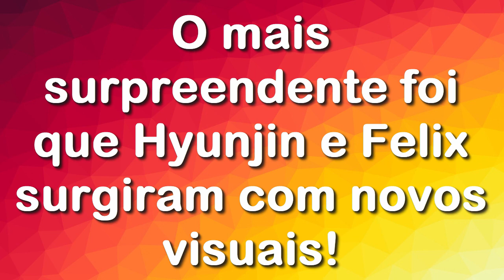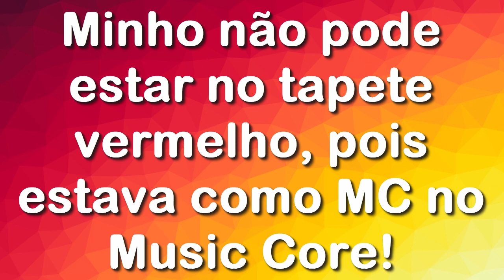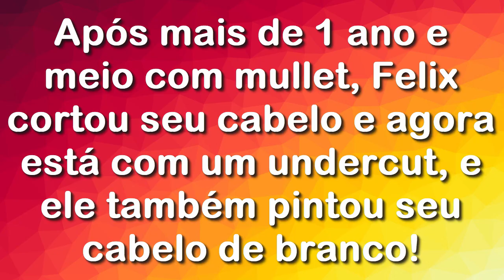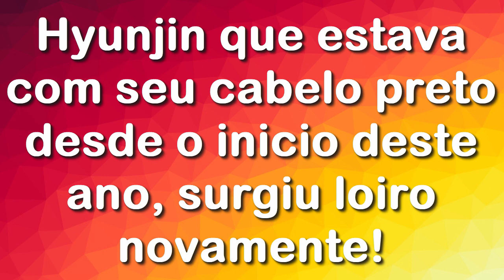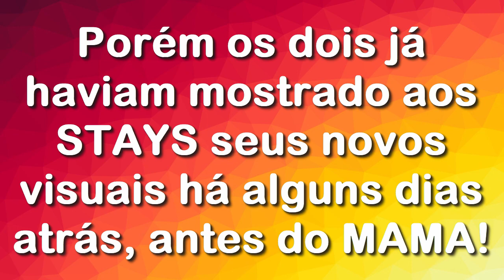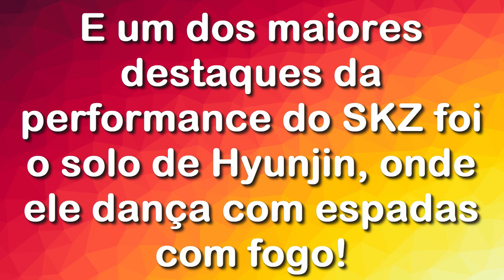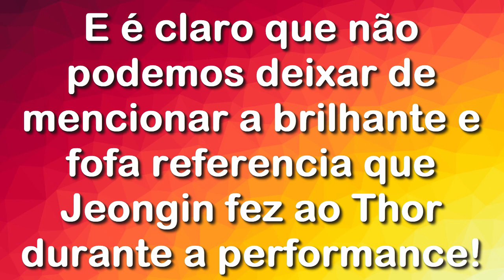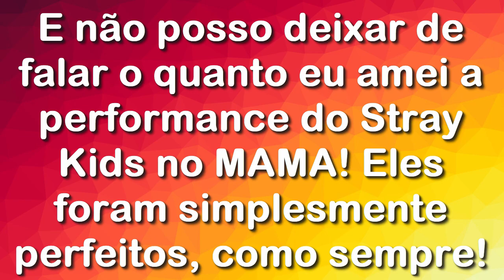Stray Kids Hyunjin e Felix mudam de visual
STAYS o que acharam dos novos visuais de Hyunjin e Felix??? Deixem aqui nos comentários, que eu quero muito saber a opinião de vocês!!!
😍😍😍 Sério, os HyunLix são perfeitos demais, de todos os jeitos!!! Mas acho que me apaixonei um pouco mais por eles agora kk!!!